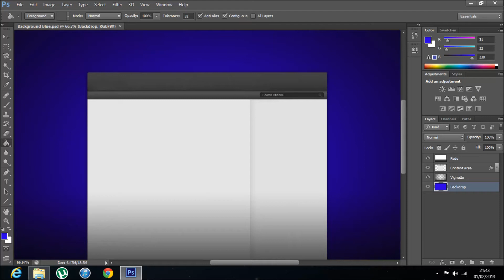Youtube Partner Background | Blue